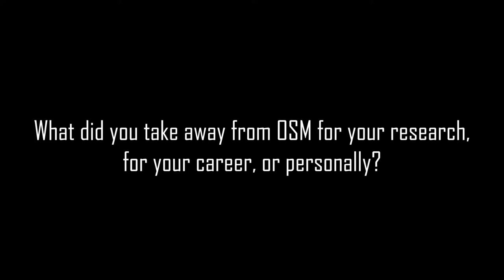CMS at OSM 2018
Attendees from CMS share their research and insights from the 2018 Ocean Sciences Meeting